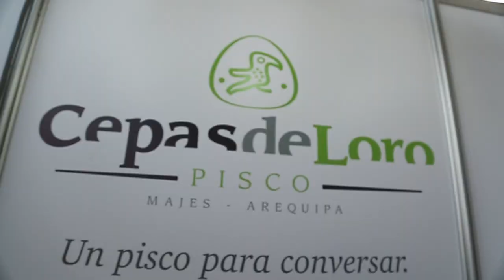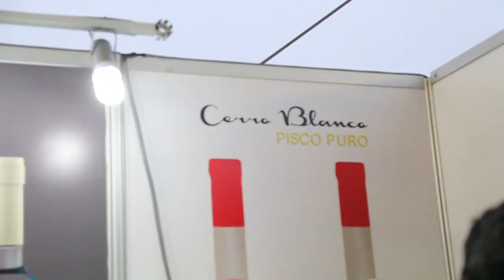MUNDO DEL VINO Y DEL PISCO EN MISTURA 2014